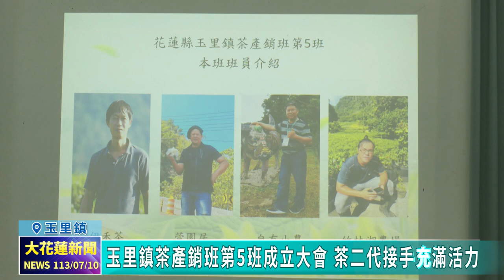20240710 07 玉里鎮茶產銷班第5班成立大會 茶二代接手充滿活力